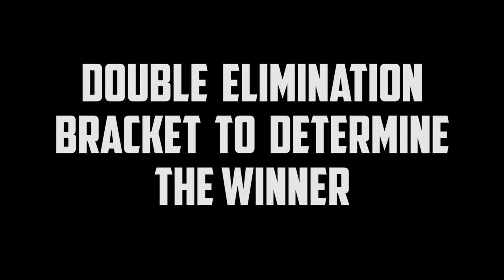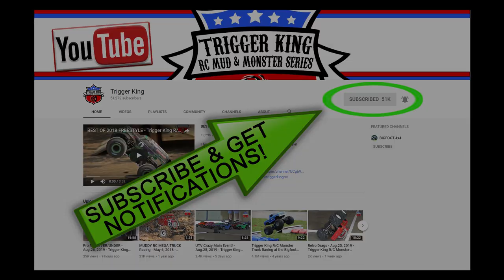April 2018 Retro Racing Bracket #2 - Trigger King R/C Monster Trucks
April 2018 Outlaw Retro racing bracket #2.